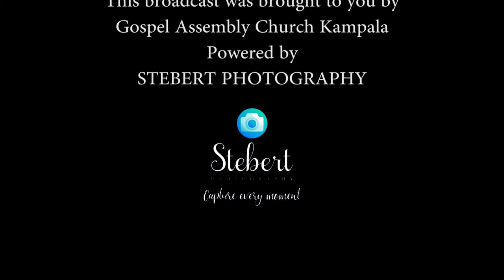INCOME GENERATION - E-COMMERCE | EVE LWANGA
Video credit Stebert photography